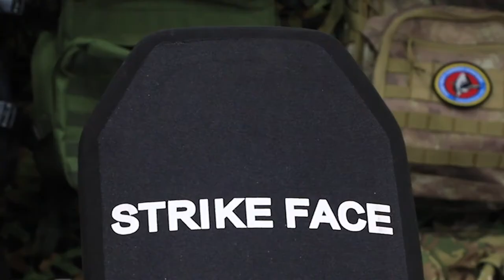Xinxing Police/ Military Equipment Antiriot Helmet and Anti Riot Shield Display Video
Antiriot helmet produced by China Xinxing Guangzhou is mainly used in the following fields.Since the establishment, China Xinxing Guangzhou has always been focusing on the R&D and production of Anti riot helmet. With great production capability, we can provide customers with personalized solutions according to their needs.  Anti-riot shield is a lightweight protection device deployed by police and some military organizations. Riot shields are used in almost every country with a standardized police force and are produced by many companies. They are often used in conjunction with a baton. Most riot shields are constructed from transparent polycarbonate to enable the bearer to see incoming thrown objects. Police Equipment developed and produced by our company can be widely used in various Countries . With a focus on customers, China Xinxing Guangzhou analyzes problems from the perspective of customers and provides comprehensive, professional and excellent solutions.